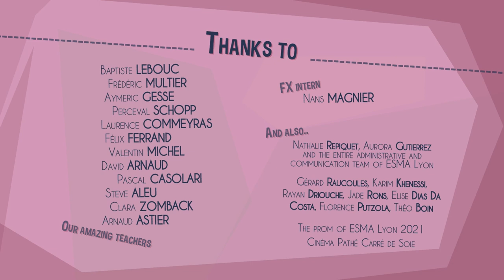A CGI 3D Short Film: "Hold Up" - by ESMA | TheCGBros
TheCGBros Presents "Hold Up" by ESMA - Determined to hit the road for their vacation, two gangster brothers engage in a state-of-the-art holdup unaware that their opponent, a bitter gas station salesman, will be harder to take down than anticipated. Déterminés à reprendre la route des vancances, deux frères gansgters s'engagent dans un braquage de haute voltige sans se douter que leur adversaire, un gérant aigri de station service, va être bien plus coriace que prévu.

TEAM:
Réalisateurs / directors: BAUER Alice, JUGE Eddie, TEDESCHI Lola, DIAS DA COSTA Lucie, LANZALOTTA FLorian, PHELIZON Perrine, THOMAS Lucie, DARCIS Anne-Lise
Voix / Voices: PERRICHON Antoine, GALDEANO Raphaël
Musique / music: PEIRON Nicolas
Son / sound: VINCENTE José, LEBLANC Baptiste, LE BOZEC Tristan - STUDIO DES AVIATEURS

FOLLOW US BELOW:
FOLLOW THEM BELOW:
Help support TheCGBros by purchasing our official Gear!!